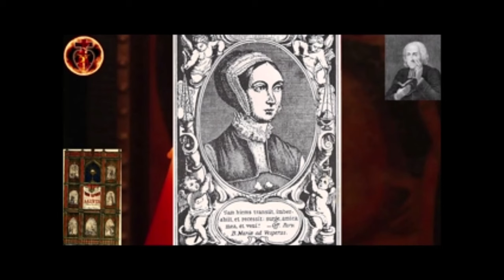Saint Margaret Clitherow (25 March): Butler's Lives of the Saints